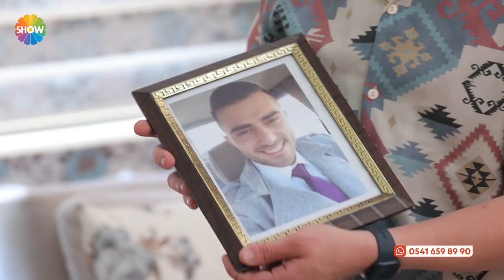Tahsin Şef, Fatma Yıldırım'a konuk oluyor! | Şef Kapımda 48. Bölüm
Şef Kapımda hafta içi her gün 10:30'da Show TV'de!